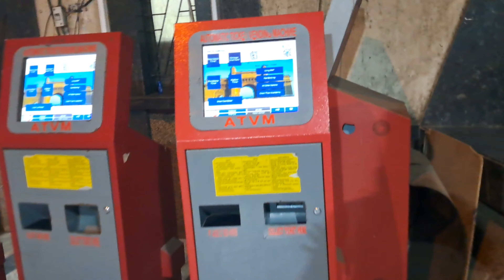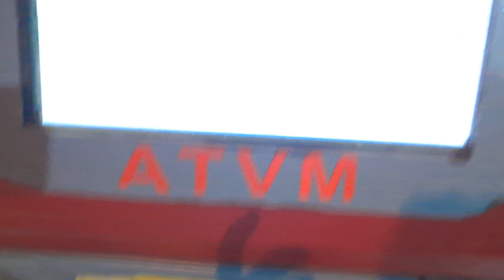ATVM मशीन से टिकट कैसे निकाले ll How to get a ticket from ATVM machine ll Plate Farm Ticket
Thanks for being a part of my youtube channel